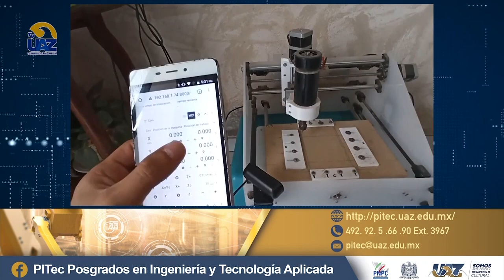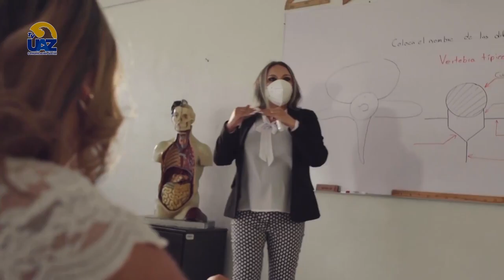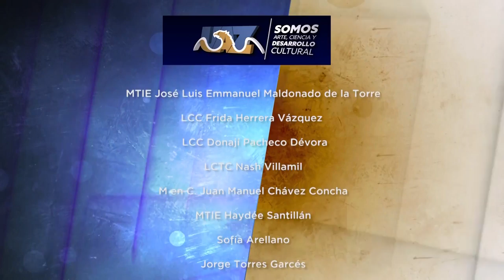Multiverso UAZ | Capítulo 48